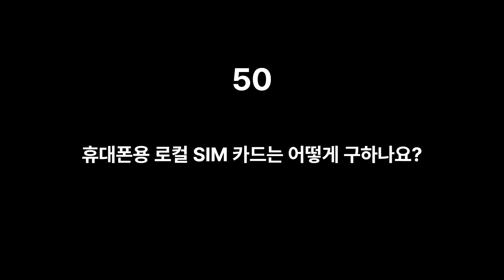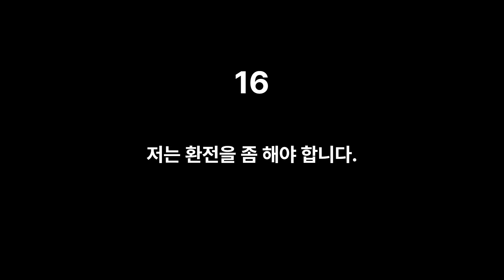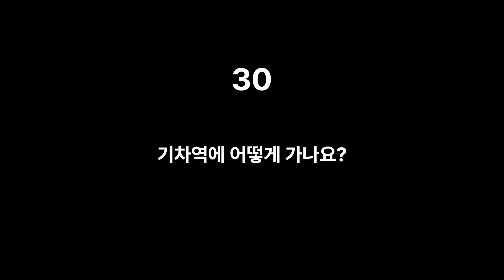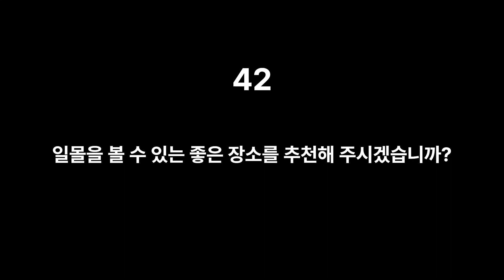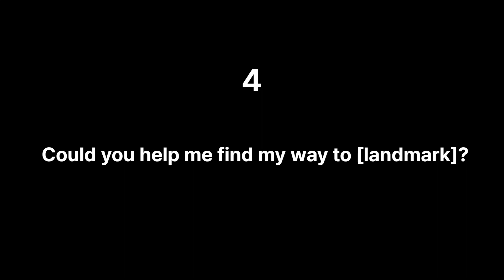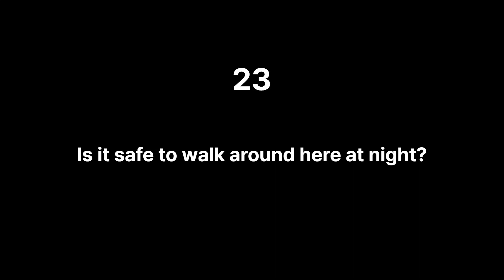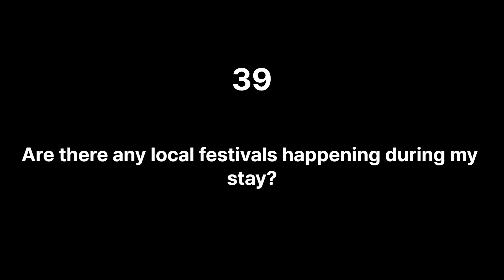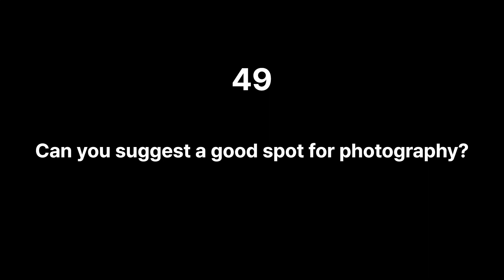현지영어 모르면 안되는 필수 영어문장 / 영어공부 / 영어회화 / 영어반복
간단한 영어회화나 영어공부하는 분들에게 조금 도움되는 문장을 가져왔습니다. 하다보면 저절로 귀와입이 자연스럽게 들리고 말할것입니다.
영어는 무한 반복학습 입니다. 한번 이해하고 끝난것이 아니라 미국현지에서 사용하는 것처럼 아는 문장도 반복해야 잊어버릴 염려 없습니다.
영어회화에 자신감이 넘치도록 도움되는 영상을 올립니다.
모두 열심히 영어공부 하세요.